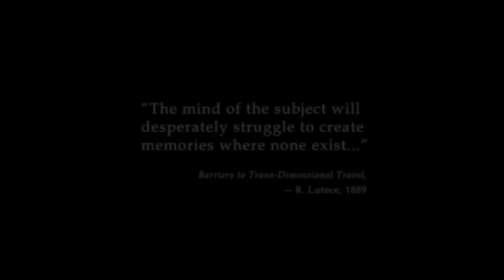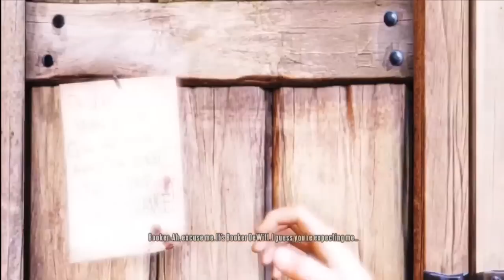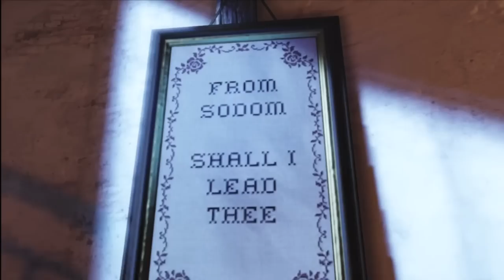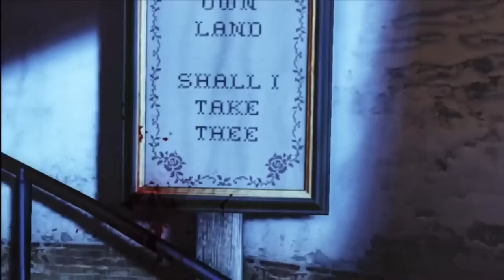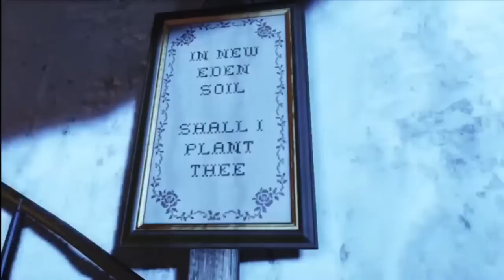Let's Play BioShock Infinite Part 1 - Liftoff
The beginning of our BioShock Infinite series and the epic adventure into the floating city of Columbia.